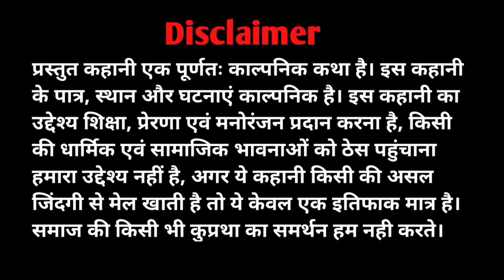Haunted Jungle 7 | हॉन्टेड जंगल | सच्ची कहानी | Horror story | Lovely Chaudhary 7 | Bhoot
We have no intention to use anybody's copyrighted content.

Writer, Voice over and Editor: Ram Awtar

Hindi Stories

Horror Stories